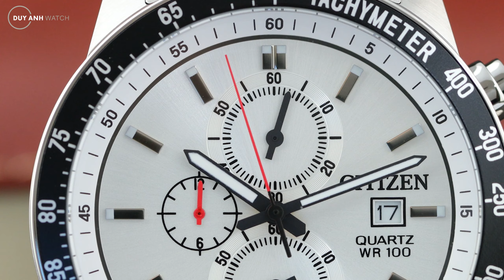Review Đồng Hồ Citizen AN3680-50A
Nhà sản xuất đồng hồ Nhật Bản - Citizen không chỉ nổi tiếng với các sản phẩm máy cơ hay máy Eco-Drive mà còn được ưa thích bởi những chiếc đồng hồ quartz có mức giá phải chăng nhưng sở hữu hàng loạt các tính năng như: bấm giờ, đo tốc độ. Nếu bạn đang tìm kiếm một sản phẩm như vậy, hãy xem ngay video dưới đây: